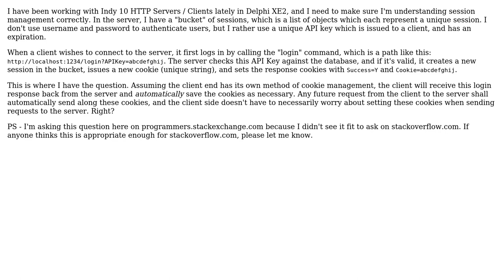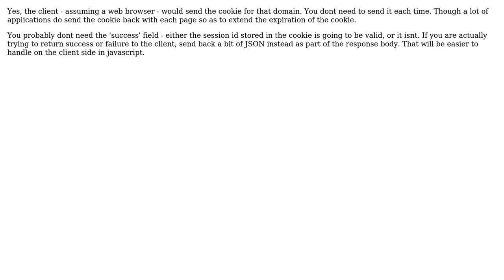Software Engineering: Understanding HTTP Cookies in Indy 10 for Delphi XE2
With thanks & praise to God, and with thanks to the many people who have made this project possible! | Content (except music & images) licensed under CC BY-SA | Music | Images & others | With thanks to user Jerry Dodge user GrandmasterB and the Stack Exchange Network Trademarks are property of their respective owners. You are responsible for your own actions.